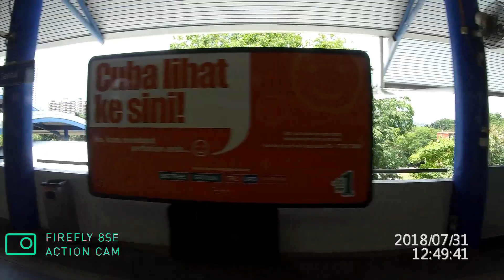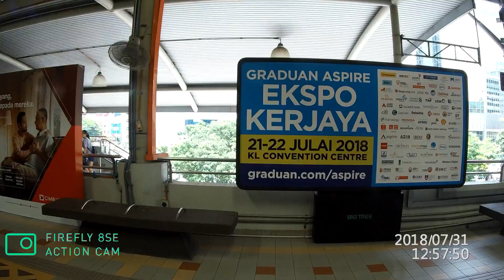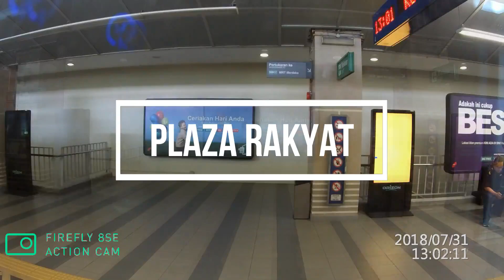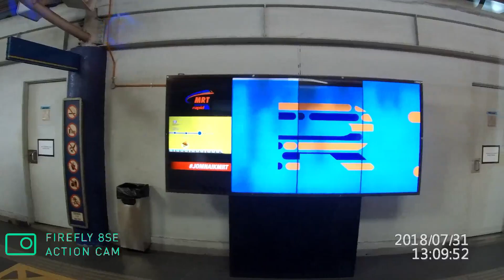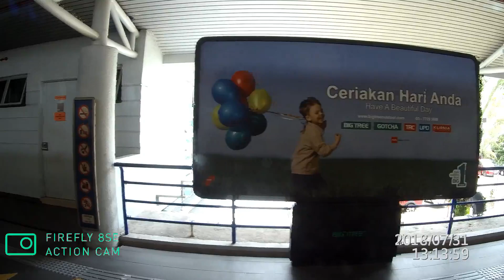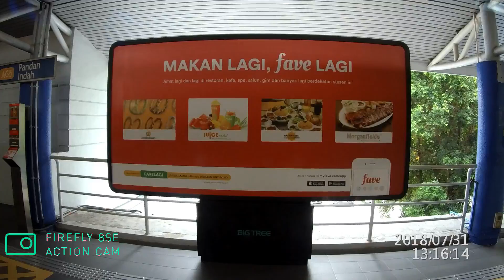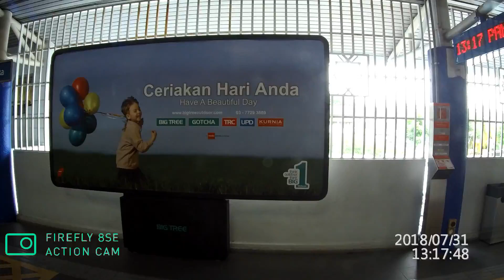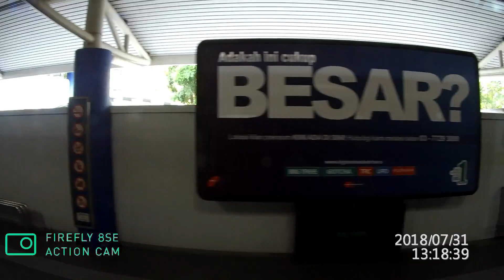RapidKL Window View: Sentul Timur to Ampang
This is the LRT window view from Sentul Timur to Ampang. It passes through the heart of Kuala Lumpur and there are some stunning images of the city.

You can jump to the specific LRT Stations with the following links:

a) Sentul Timur   0:06
b) Sentul  01:28
c) Titiwangsa  02:43
d) PWTC  04:15
e) Sultan Ismail  05:33
f) Bandaraya   06:45
g) Masjid Jamek   08:45
h) Plaza Rakyat   10:00
i) Hang Tuah   11:20
j) Pudu   12:50
k) Chan Sow Lin   14:30
l) Miharja    16:04
k) Maluri    17:38
l) Pandan Jaya    19:32
m) Pandan Indah   21:00
n) Cempaka    22:20
o) Cahaya   23:30
k) Ampang   25:28

Camera: Hawkeye Firefly 8SE
Resolution: 1080p 60FPS with wide FOV